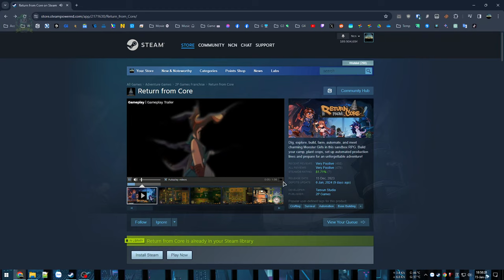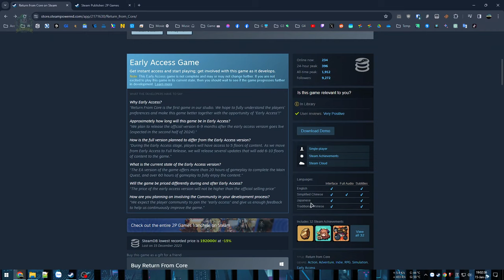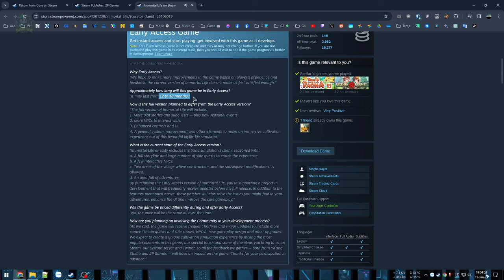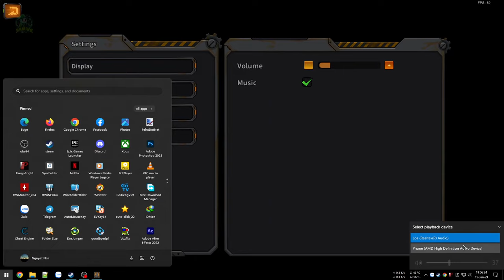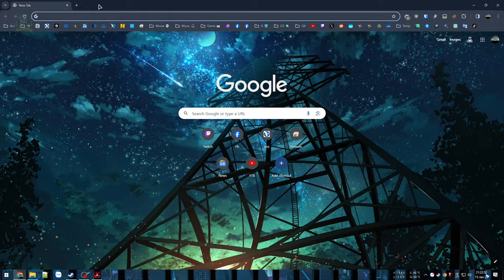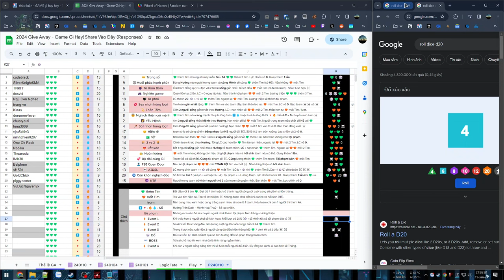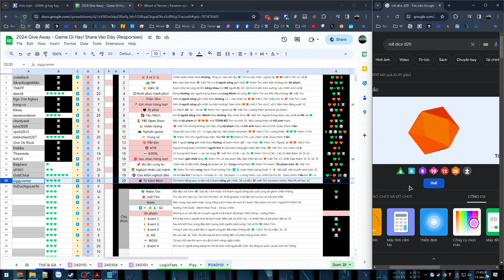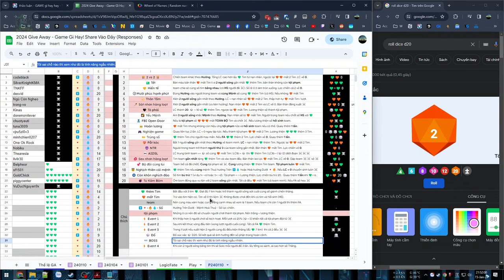Game cuốn - Lập căn cứ dưới lòng đất cùng các em gái quái vật - Return from Core #1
Return from Core

Đào, khám phá, xây dựng, trồng cây, tự động hóa, hầm ngục...
Game thú vị, có nhiều thứ để làm, khám phá thế giới đầy rẫy quái vật dưới lòng đất cùng 1 cốt truyện vừa đủ.

00:00 - Giới thiệu game
07:53 - Vào game
20:27 - Vào lòng đất
50:45 - Xây căn cứ
1:29:01 - Trồng cây
1:42:01 - Gặp lại waifu
2:23:29 - Give Away